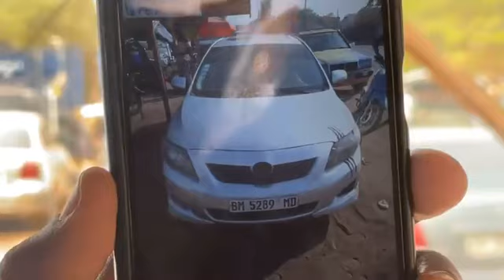Arnaque à la voiture saison 2 au parking 🅿️ du père de Wizi Wozo 🚗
Arnaque à la voiture saison 2 au parking 🅿️ du père de Wizi Wozo 🚗, location vol c’est la nouvelle méthode des arnaqueurs.